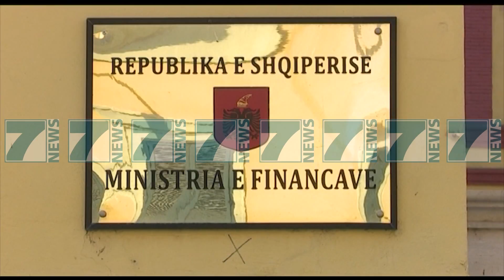NDERTUESIT ANKOHEN NDAJ MINISTRISE SE FINANCAVE - News, Lajme - Kanali 17